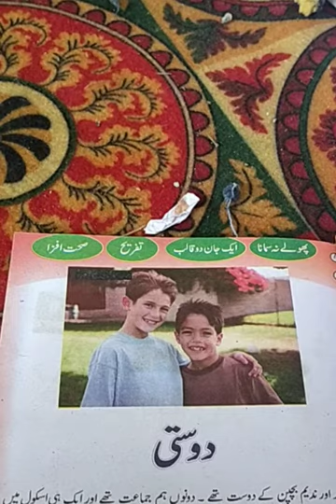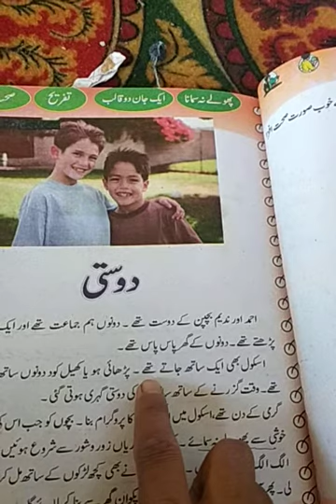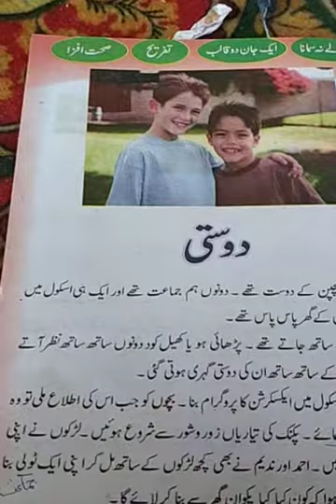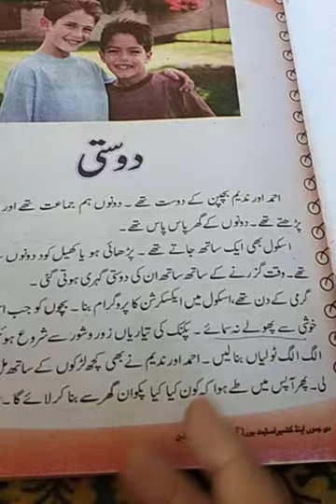Class 5th Subject Urdu Topic Dosti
Mohd Shafi Mir PS Mukdam Mohalla Haripora